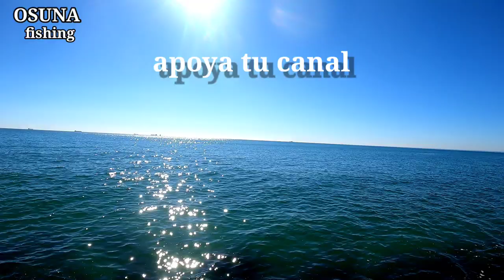PESCA A SPINNING (Vinilos y jig)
buenas amigos, aquí os dejo un video entretenido, dónde las anjovas y las bailas nos dan una jornada entretenida, espero os guste y los señuelos son los vinilos y jig un saludo a todos y buena pesca 🎣🎣🎣🎣🎣🎣